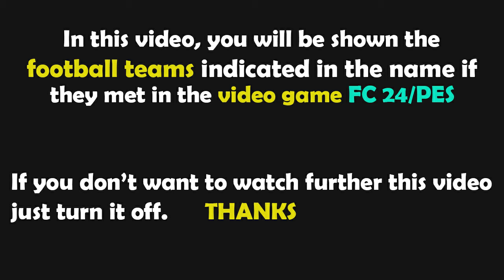Gameplay FC 24 | Werder Bremen - VfL Bochum | Bundesliga - 2023/2024